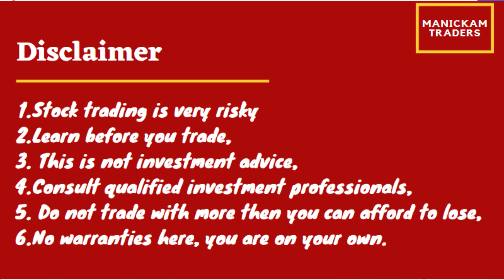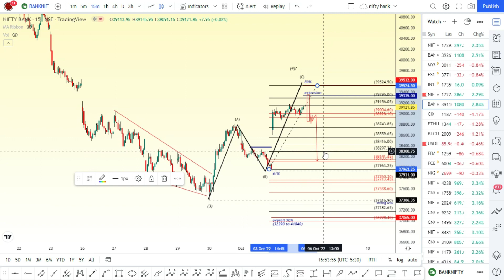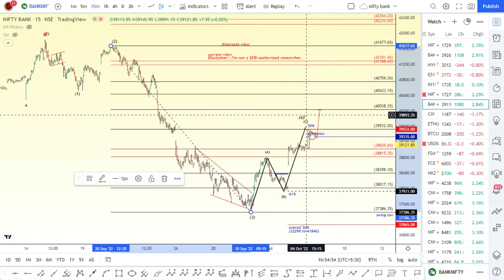What next? Nifty & BankNifty Directions and levels for October 6th in Tamil.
Manickam Traders,
Hello Everyone,
        The above video is a Trade setup for October 6th. There we discuss Dow Jones, S&P500, Nifty & Banknifty, and some intraday stocks view based on ELLIOTT WAVE analysis. and also talks about sub waves for overall market view and current market status.